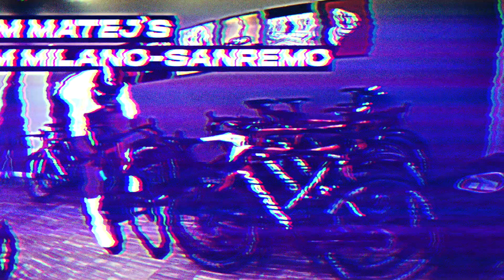Milano-Sanremo 2022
Ahead of the second monument of the season Tour of Flanders, we look back Matej Mohorič success Milano-Sanremo!